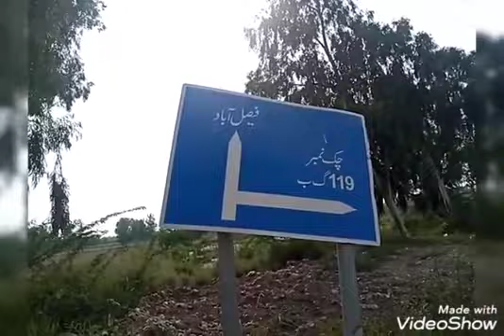jaranwala ki awaz (gandgi k dher juga juga) shehri pareshan